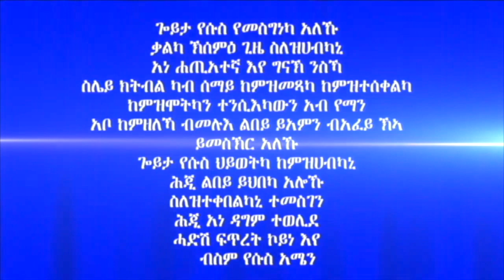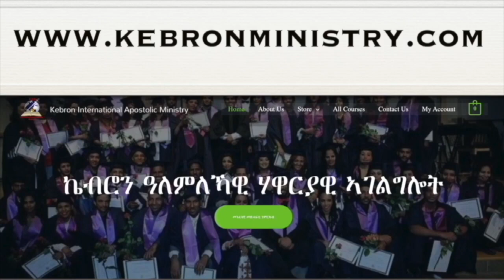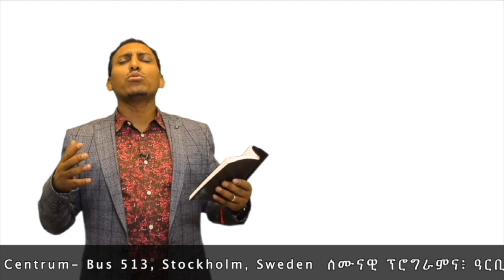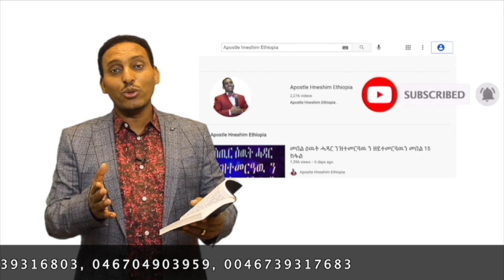242. "ተሪፉ ዘሎ ዕርቂ" ብሃዋርያ ሕነሽም ኢትዮጵያ